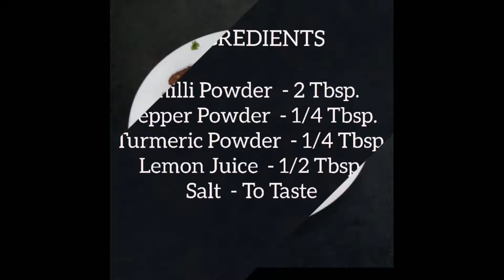Fish Fry Recipe by Healthy Kitchen (Simple Fish Fry recipe)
The video shows the process pf preparing a simple homestyle fish fry recipe

Please do share with me your comments and feedback.